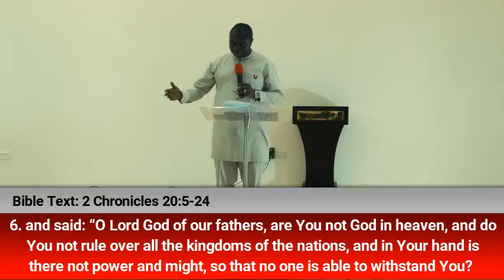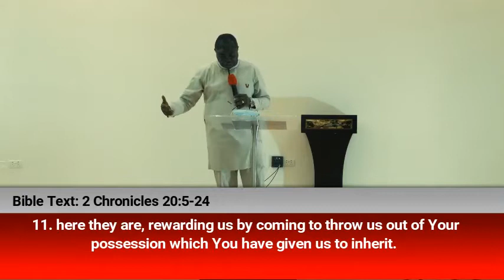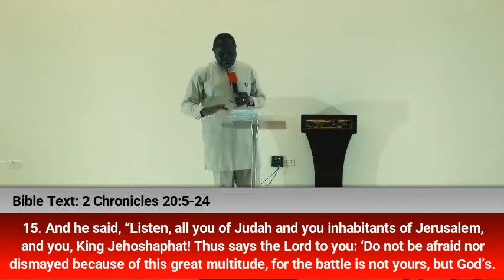Praise in Crisis by Pastor Wale Adeniyi || Friday, 4th September 2020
Join Us At:
Rehoboth Assembly,
Religious Complex Parish (RCP),
(Religious Centre) Anglican Centre,
Doha, Qatar.

Fridays - Our Celebration Service at 10:30am (QAT) || 8:30am (UK/NIG)
Tuesdays - Digging Deep at 7:00pm (QAT) || 5:00pm (UK/NIG)